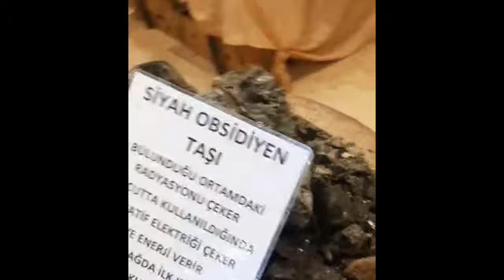اسهل طريقة لمونة اليبرق🌹الدولمة العراقية ، تفريزورق دوالي ،محاشي❤️مشوارناعالبحر& رحلة ب تركيا